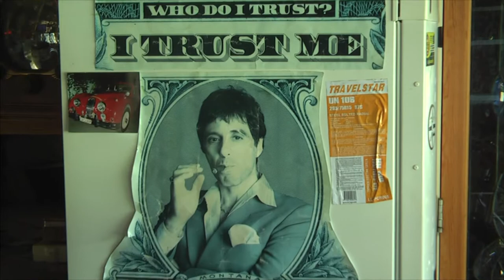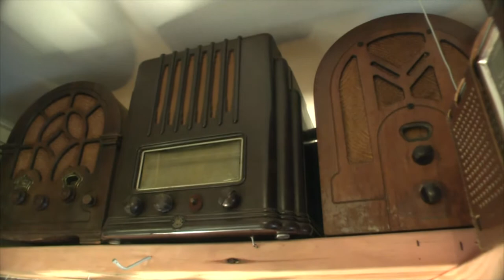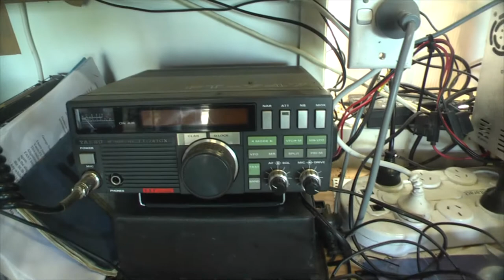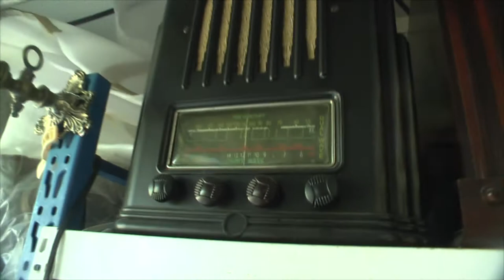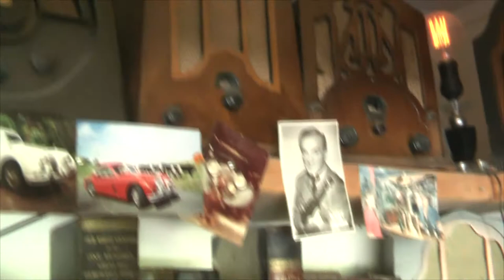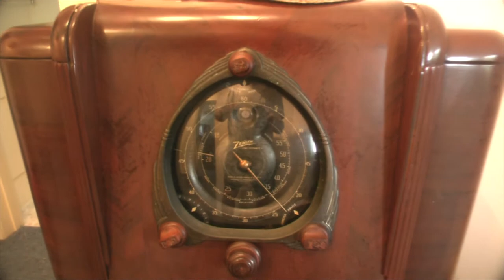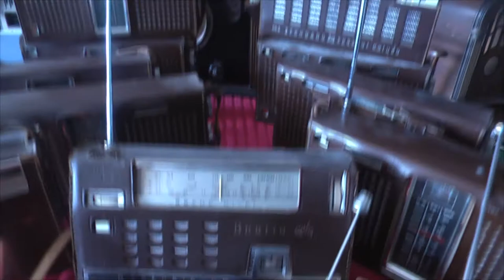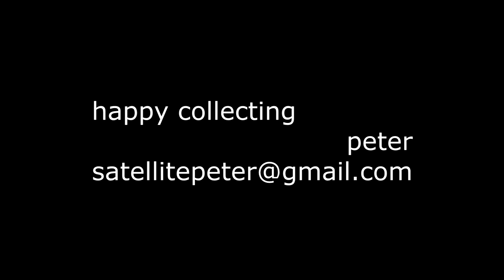Vintage Wireless Radios